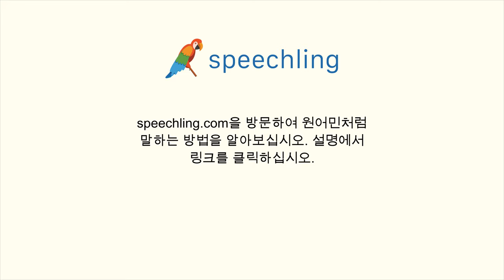중국어(간체)로 "거기에 가본 적이 없어요." 말하는 법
남자 목소리 :
我从没去过那儿。

여성 목소리 :
我从没去过那儿。

남성 음성 번역 :
거기에 가본 적이 없어요.